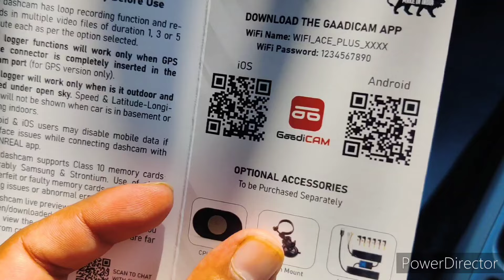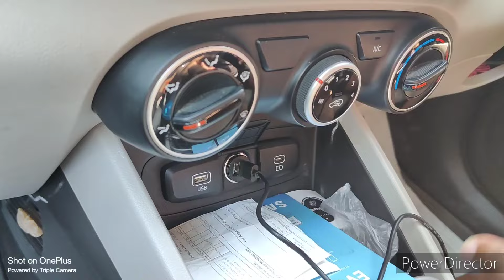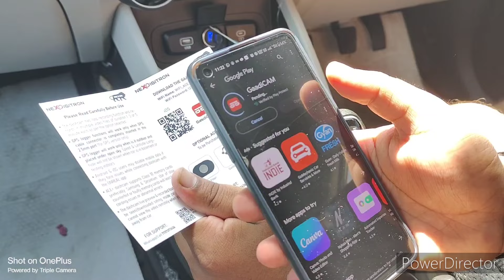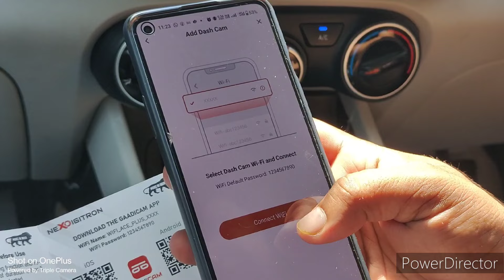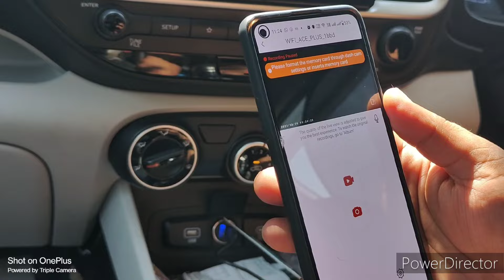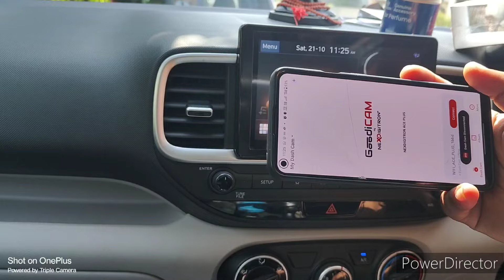इससे ज्यादा जरूरी accessory कोई और नहीं।👍😎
Nowadays, road accidents are happening so frequently so there's a need for a dashcam in cars.
Here I have found the best budget Dashcam for you, which every car owner can afford, it is a life saving Accessory.

Now you guys don't have to waste your time searching for a budget Dashcam that I have already done for you.
I have been using it for 3 months and I am satisfied with the product.

Buying link  👍

👉NEXDIGITRON ACE Plus Car Dash...